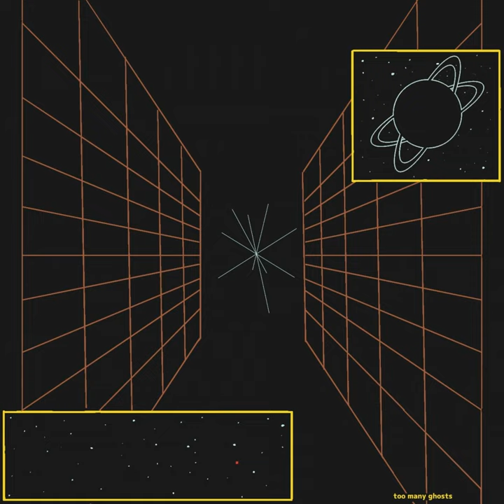Bats in the Library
Bats in the Library · Too Many Ghosts